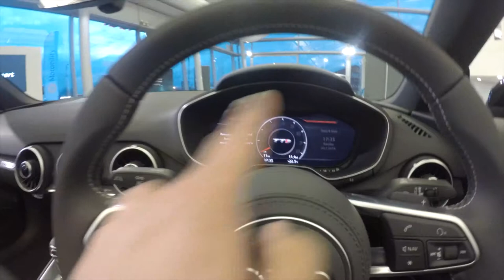11,111 Miles done on my Audi A4 Quatrro | Vlog 7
My name is Luxsaan Sivakumar, you can call me Lucky.
I am currently a student at Coventry University, and outside University am a Photographer and YouTuber.

On this Channel I will be doing some vlogging about my day to day life, mainly with my Audi A4 as am a car lover.